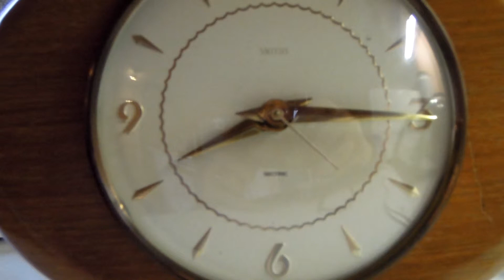Smiths Sectric Mantel Clock - Model: 'Barbara'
I won this clock on eBay.  The original movement was knackered and so has been replaced with another, working, Smiths Sectric movement.

Smiths manufactured the Barbara model between 1959-65 according to Barrie Smith's Domestic Clocks book.

I was given my first 'Barbara' to play with by an old family friend in the 70s as maybe it had become unreliable or became noisy in operation.   I also remember getting an electric shock on more than one occasion when I must have touched a 'live part when setting it in motion again!

One day I would like the 8-day version which I did have an example of a few years ago.